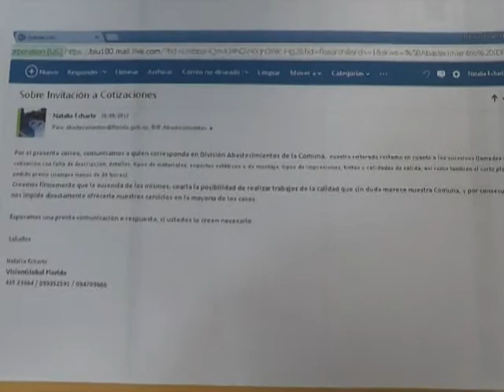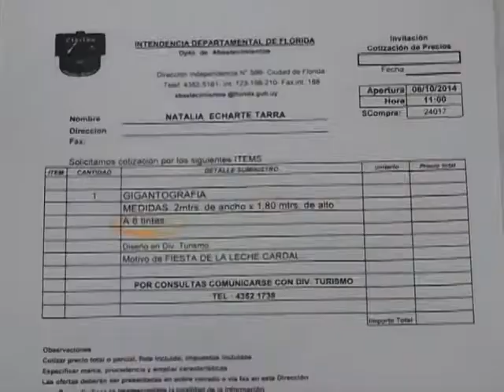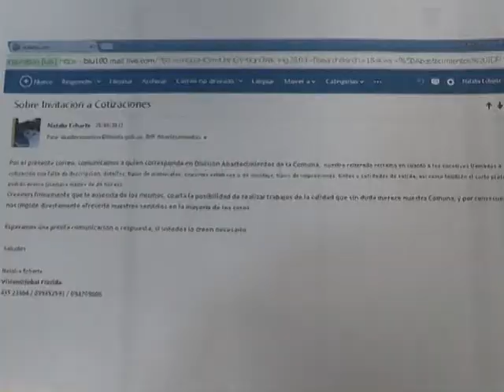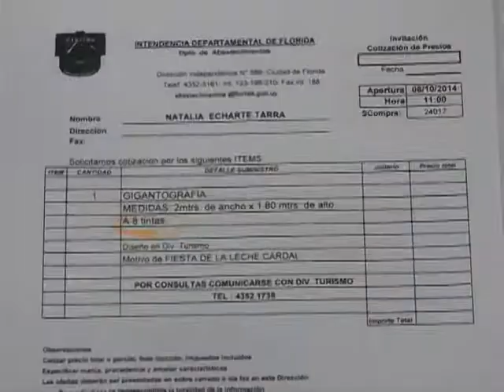Natalia Echarte denuncia a la Dirección de Abastecimiento de la Intendencia de Florida